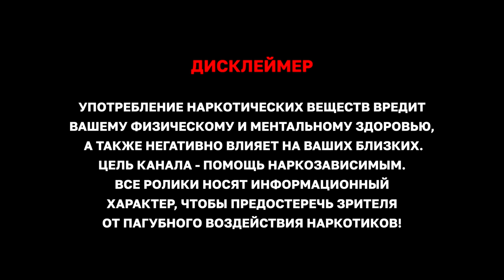"Соли дарят волну прилива сил" | Солевой наркоман рассказал о срыве на ребе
Данилу 22 года, и на реабилитации в НоНарко он оказался после срыва.

Употребляет парень с 13 лет. По классике, наркотики и алкоголь всегда сопровождали друг друга. И началось всё тоже традиционно - с курительных веществ. Вот только куда завела эта дорожка нашего реабилитанта и к чему привела химическая зависимость? Смотрите в новом выпуске!

Тайминг:

00:00 Тизер
00:35 Знакомство с героем
01:03 Первое употребление
04:15 Про отношения с мамой
06:24 Про курение солей
10:00 Жалость к себе
10:34 Срыв
13:39 Какой была жизнь до наркотиков?

Искренне надеемся, что в этот раз у Данила все получится 🙏🏻